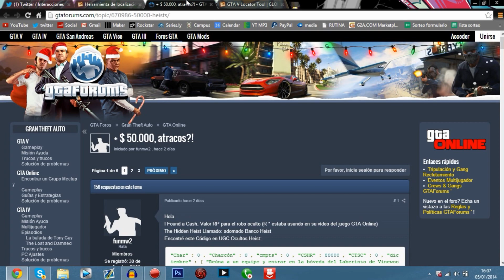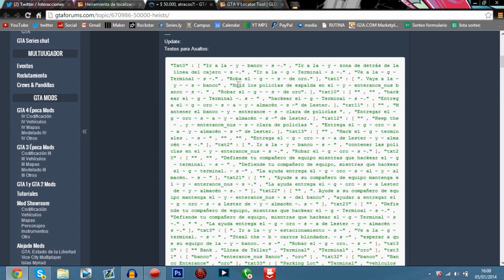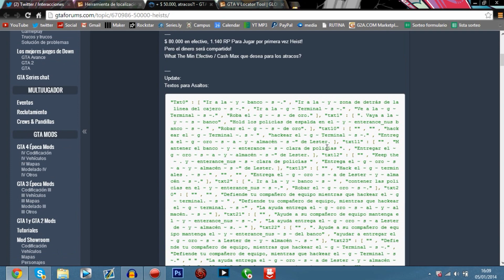GTA V Online - Nuevo DLC Con Robos a Bancos ¡Nueva Información! - Grand Theft Auto V (GTA 5)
Hoy os traigo un vídeo de GTA V Online con nueva y fiable información sobre un nuevo DLC de robos a bancos, parece bastante real, espero que os guste, Like Y Fav Ayudan, Gracias :)

Todavía no hay una fecha oficial para este DLC pero espero que sea pronto :)

Canción del vídeo: e-dubble - Be A King

Canción de la intro: david guetta & glowinthedark feat. harrison - ain't a party (original mix)

Canción de la Outro: Martin Garrix - Animals